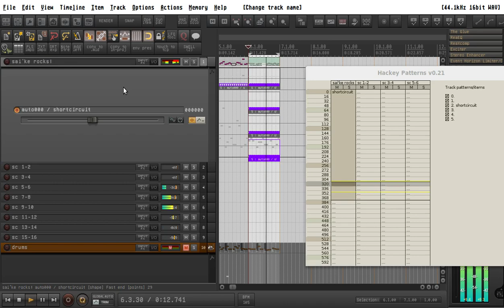2018 10 08 hackey patterns v0.21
How you can have fun with hackey trackey and hackey patterns from genious sai'ke, using shortcircuit, inside Reaper DAW, the magic DAW, imitating jeskola buzz tracker functionality via lua scripts developed by master sai'ke. Thanks sai'ke! sai'ke rocks.